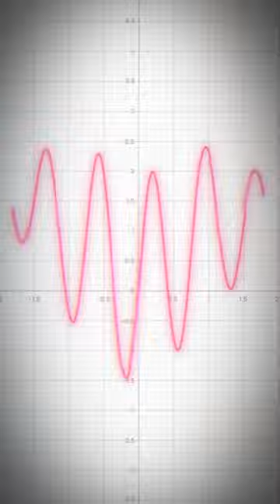modified folded horn 1850